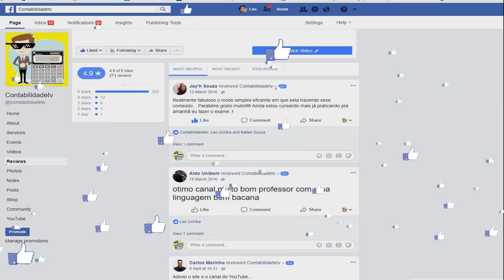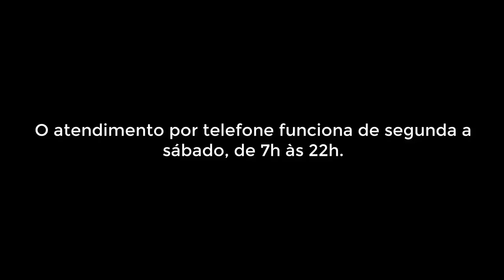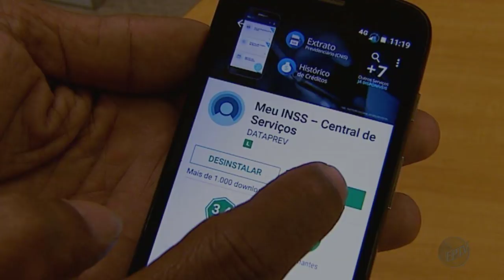🔴 Como pedir aposentadoria por idade pela internet ou telefone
Como fazer
O pedido poderá ser concedido automaticamente, no caso da aposentadoria por idade, caso os solicitantes tenham completado pelo menos 15 anos de contribuição e tenham a idade mínima de 60 anos, se forem mulheres, e 65, homens. Além disso, o segurado não pode estar aposentado.

Meu inss: meu.inss.gov.br
Telefone do inss: 135